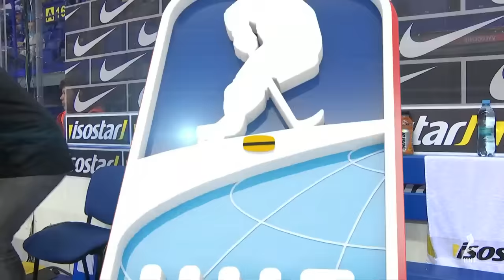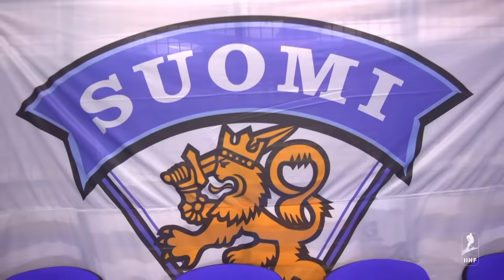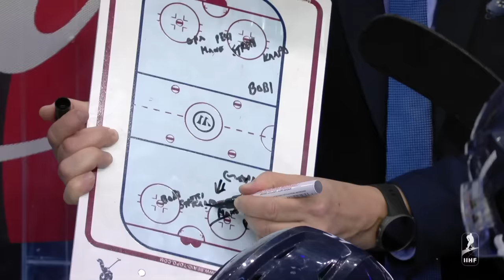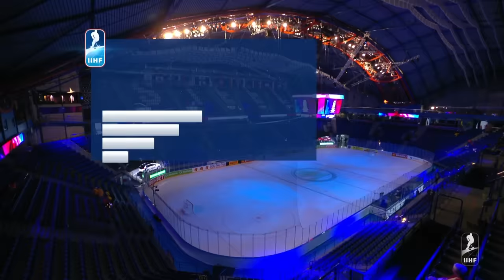Finland vs. Germany | Full Game | 2019 IIHF Ice Hockey World Championship